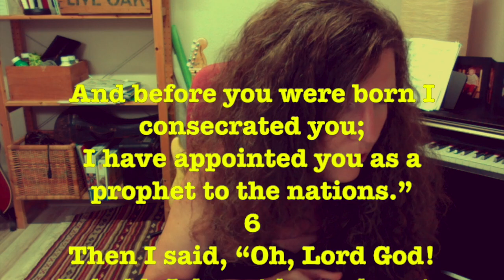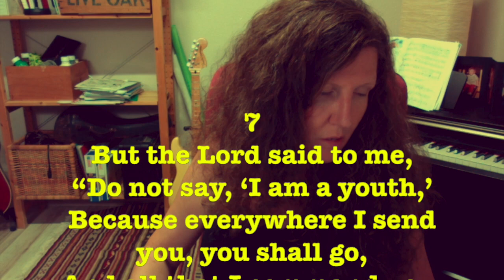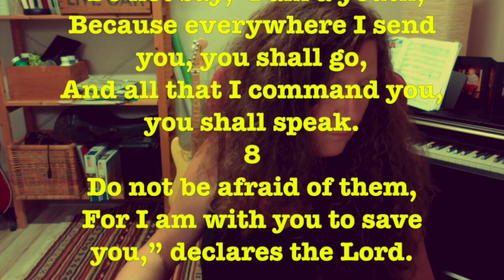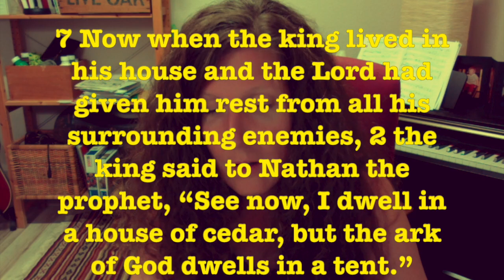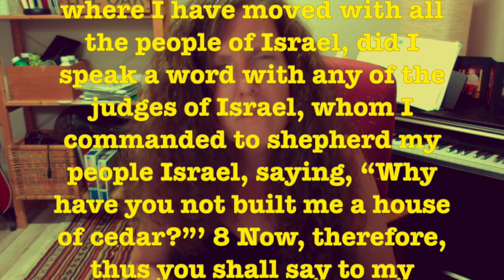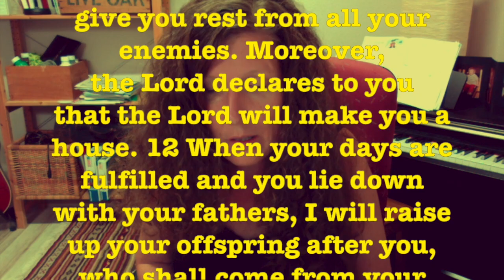Let the Redeemed Say So Part 2